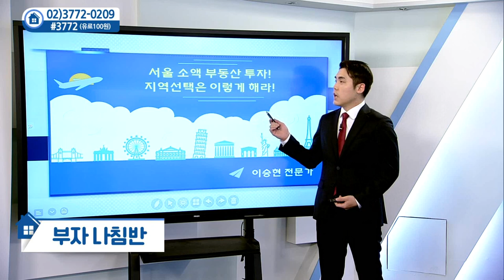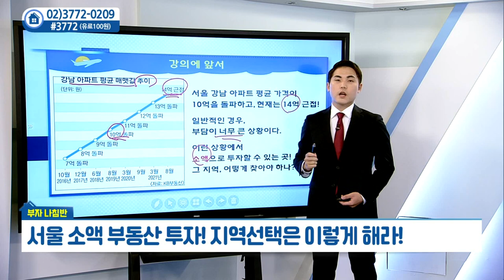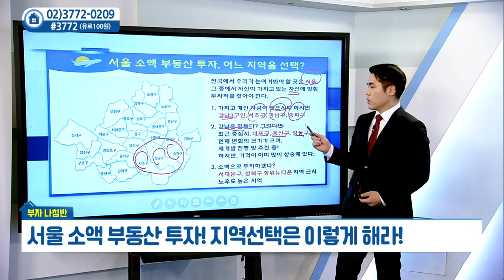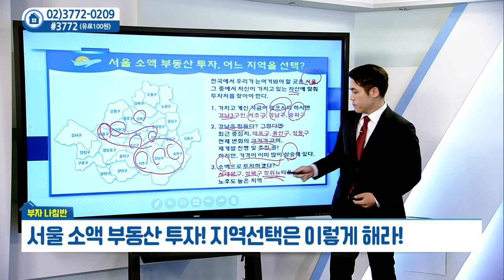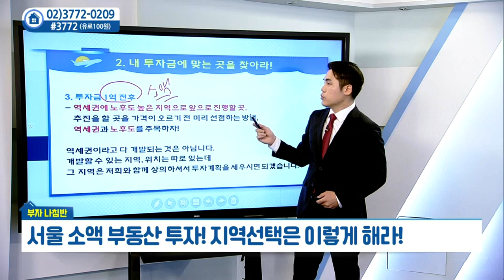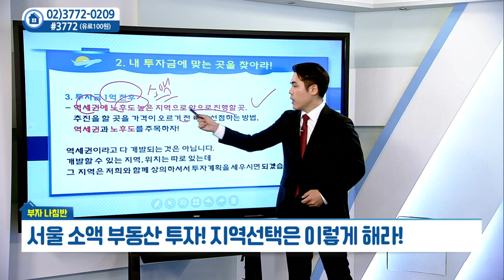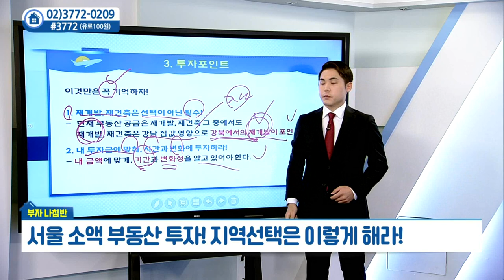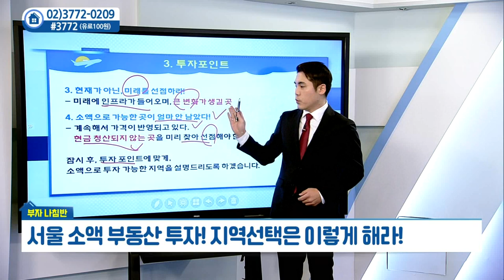서울 소액 부동산 투자... 지역 선택은 이렇게 해라_이승현의 부자나침반 (20210914)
서울 소액 부동산 투자... 지역 선택은 이렇게 해라